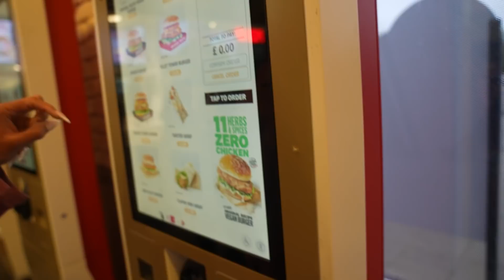I Brought My DAD a LAMBORGHINI! + Mello Reveals New Stunning Girlfriend!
I brought my dad a Lamborghini

MELLO BUILDS £1500 FOOTBALL GOALS + I LEARN HOW TO BACKFLIP!

Lorenzo Greer aka Tekkerz Kid is a kid footballer who also makes vlogs and challenges, and occasionally music videos too!